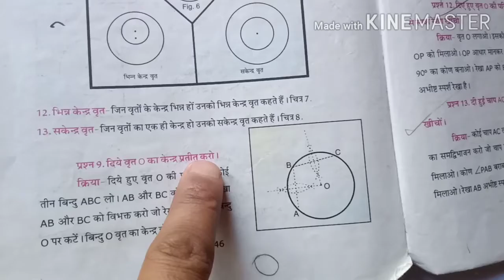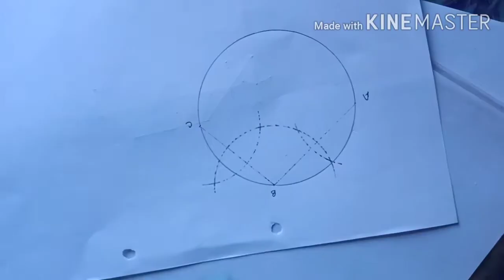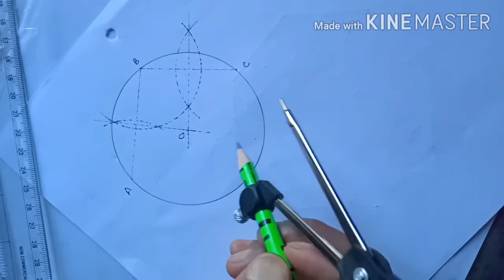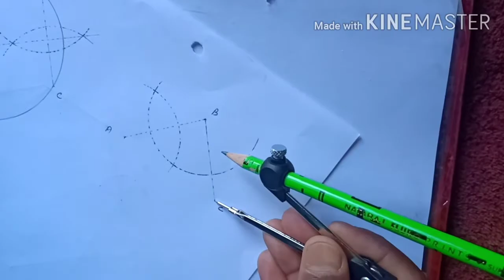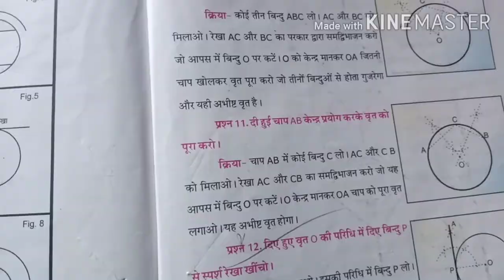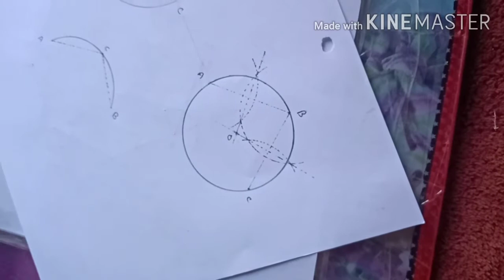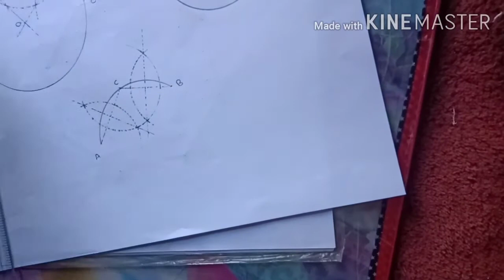Drawing stuty | class 8th | question no. 9, 10, 11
Question no 9,10,11. HP board drawing syllabus

NCERT
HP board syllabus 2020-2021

Dear Students
अगर आपने इससे पहले की वीडियो नहीं देखी है। यहां से आप सभी प्रश्नों की वीडियो देख सकते हैं।

प्रश्न 3:-

प्रश्न 6:-

  प्रश्न 7:-

प्रश्न 9,10,11:-

यह चैनल हमने छठी से दसवीं तक पढ़ने वाले बच्चों के लिए बनाया है।

जो बच्चे एनसीईआरटी सिलेबस पढ़ते हैं। उनकी मदद के लिए यह चैनल बनाया गया है।

इसमें आप बिंदु, रेखाएं,कोण, त्रिभुज, बहुभुज, चतुर्भुज, वर्ग ,आयत ,वृत्तखंड, वृत्त, पिंड, जमेट्री, स्केल ड्राइंग आदि को कैसे बनाना है इसके बारे में सीखेंगे।

(Definitions) परिभाषाएं भी याद करें।

इससे आप पढ़ेंगे छठी से दसवीं तक का सारा सिलेबस

जैसे :- पेंटिंग, ज्योमैट्रिकल ड्राइंग, कोलाज, वस्तु चित्रण, रंगो के बारे में, मॉडल ड्राइंग आदि।

सभी प्रकार की डिजाइन जैसे :-

कुदरती डिजाइन, बनावटी डिजाइन, ज्योमैट्रिकल ड्राइंग, कॉर्नर डिजाइन,ओवरऑल डिजाइन, पोस्टर डिजाइन, बुक कवर डिजाइन, दृश्य चित्रण आदि।

मैं आशा करता हूं कि आप सभी मेरे बताए हुए कार्य को अच्छे ढंग से करेंगे। मैं आपका सभी कक्षाओं का सिलेबस पूरा करवा दूंगा। जो आपको घर का कार्य मिलता है उसे अपनी ड्राइंग फाइल में बार-बार करते रहें।

अगर कोई प्रॉब्लम होती है तो बच्चो मुझे कमेंट में जरूर लिखें।